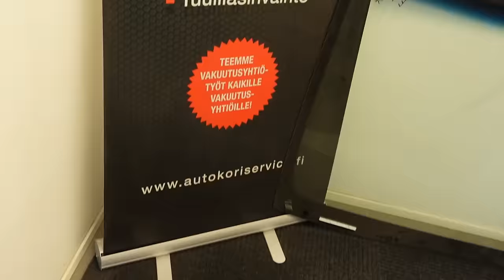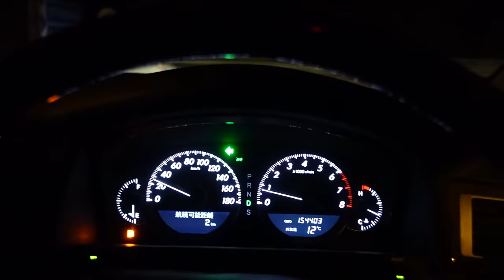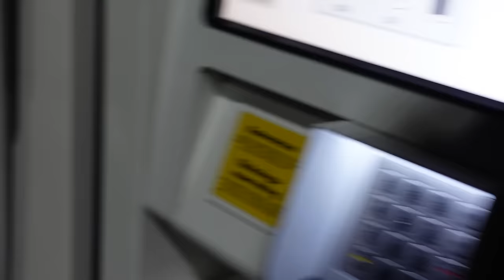PALJONKO NOSTIN PALKKAA?